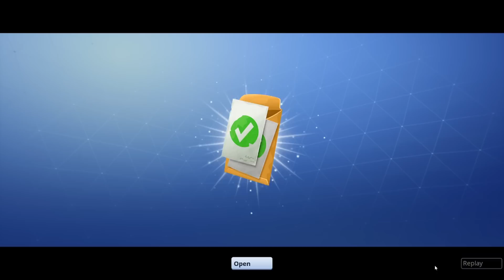Fortnite Part 11 Deploying Locators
Intro Music
Marshmello